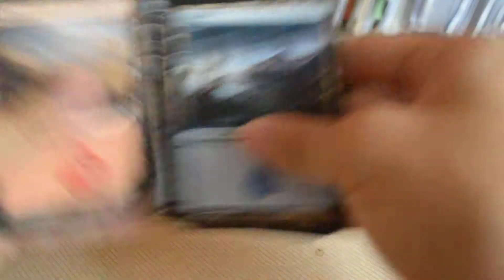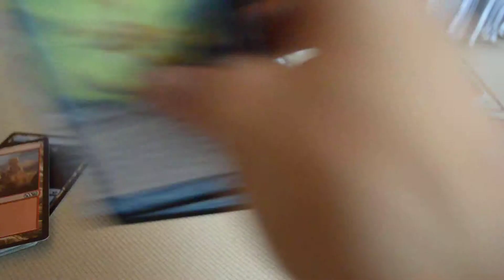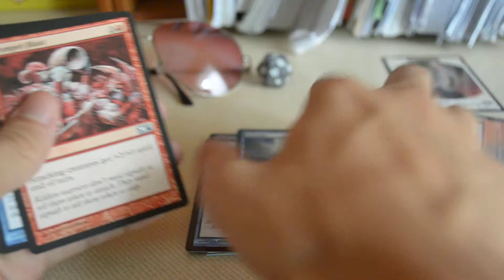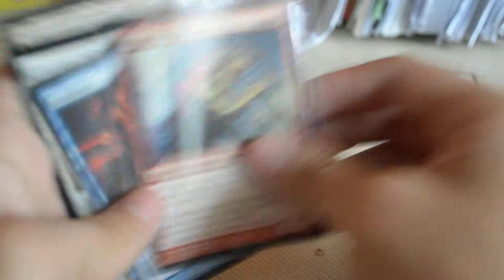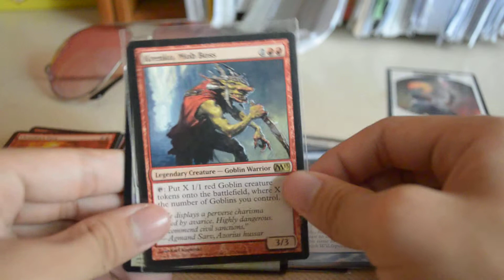MTG: FNM Draft deck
this is my draft deck during fnm :) it was pretty good :) won 2 game with it only lost 1 game cause the person deck was too fast for me to catch up